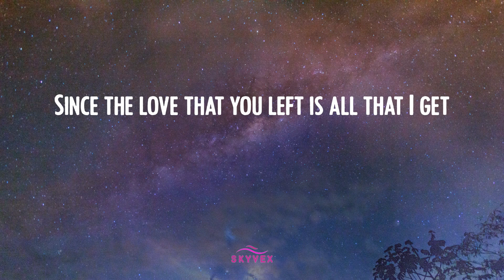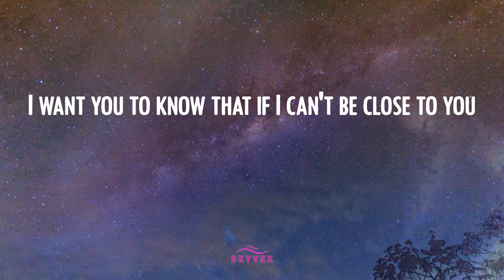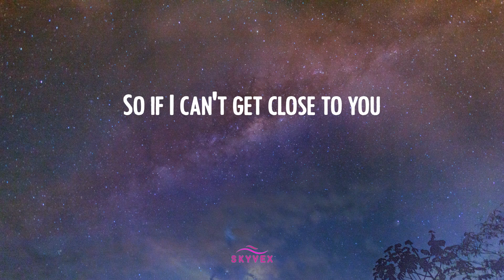Justin Bieber - Ghost ✨ (Video Lyric)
Lyric 𝒱ideo: 𝒢host - 𝒥ustin ℬieber
Justin ℬieber 𝓁yrics 𝒢host 𝓉iktok

✨ ℒyrics 𝒢host:
Whoa
Na, 𝓃a-na
More 𝓉han 𝓁ife
Oh